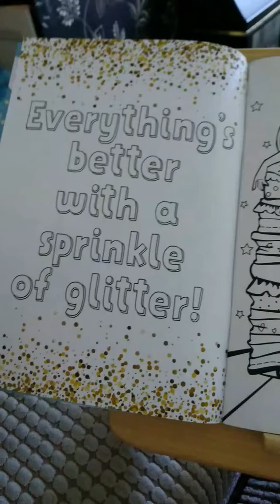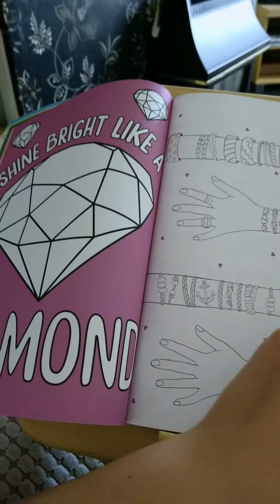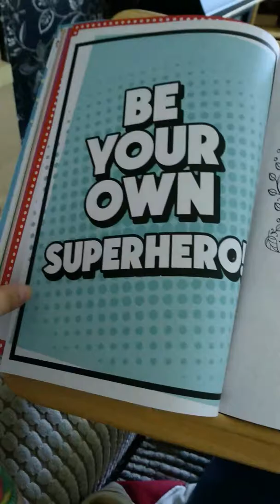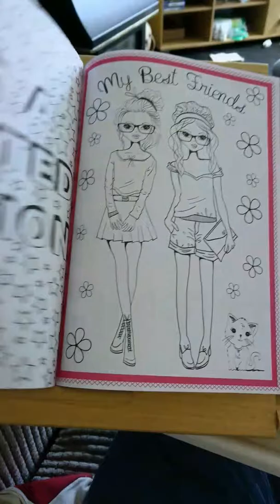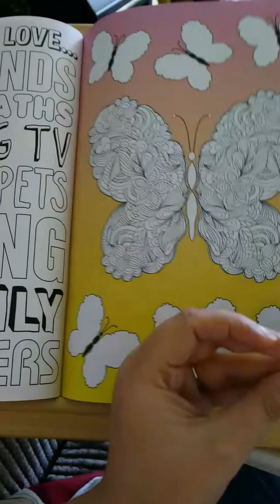Just add colour 2 cool colouring fun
Activity series. Can buy at ur local Aldi!!